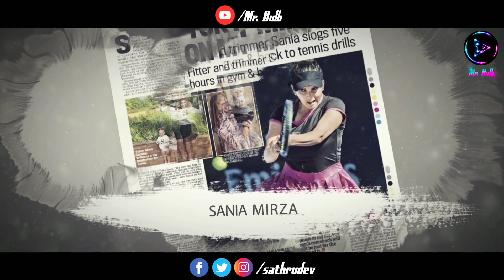Adheera - Motivational Video Track | Mr.Bulb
Hi my dear Supporters, We are happy to release our first video of Adheera from the Sathrudev entertainment. Concept of this video for Motivation and Inspiration. MrBulb is an Entertainment YouTube channel .To Enjoy our people through the New Creative Concepts. Films, Video Songs and More Fun concept.

Cast: Sathrudev
Script, Direction & Poster Design: Sathrudev
Editing, SFX & VFX: Dhinesh .A
Camera: Dhinesh .T
Cinematographer: Rambarath

Special Thanks:
Prabhu
Tamil
Karthi
Mahesh
Balaji
Pormannan
Gunaa
Kathavarayan